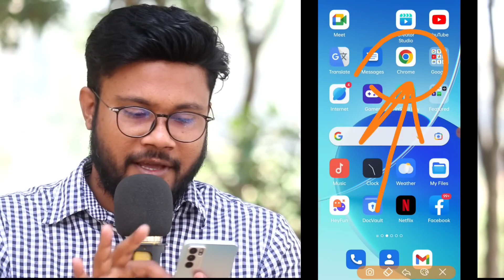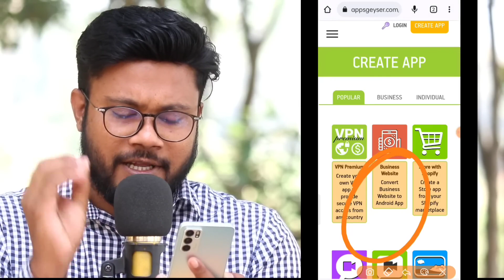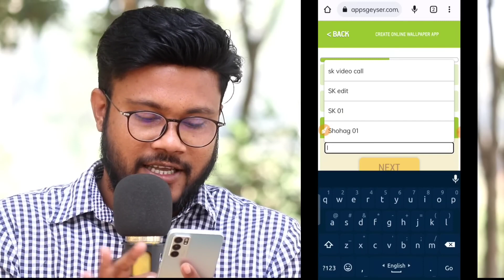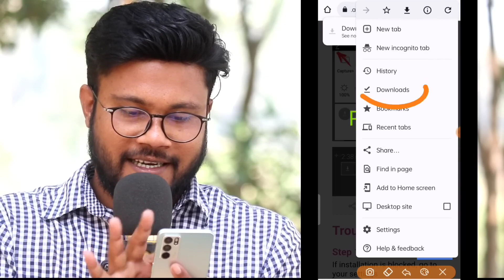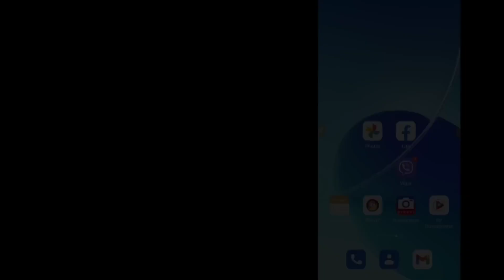নিজের নামে অ্যাপ তৈরি করুন সবার আগে খুব সহজে শিখে নিন sk shohag 01!!